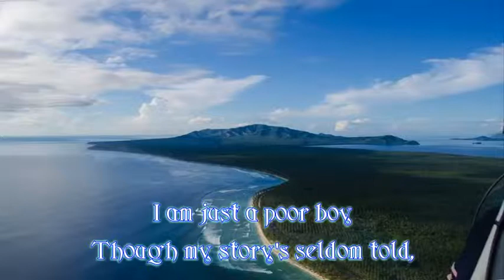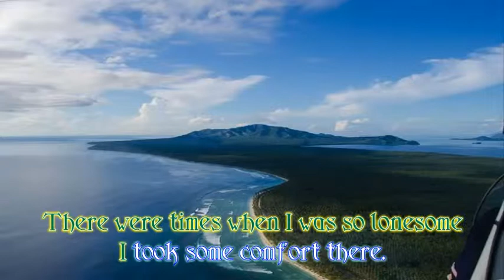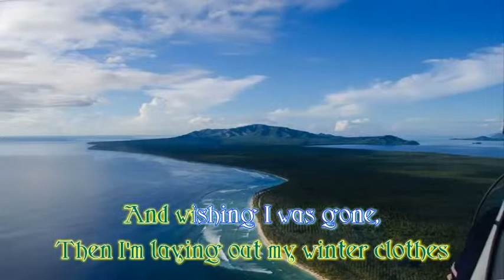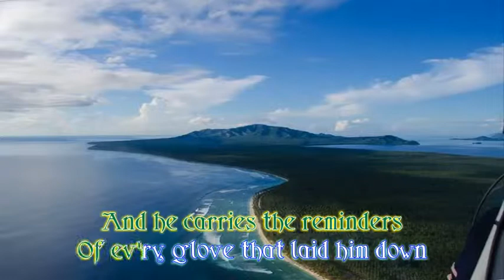The Boxer w/ lyrics - Simon & Garfunkel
The Boxer with lyrics
Simon & Garfunkel